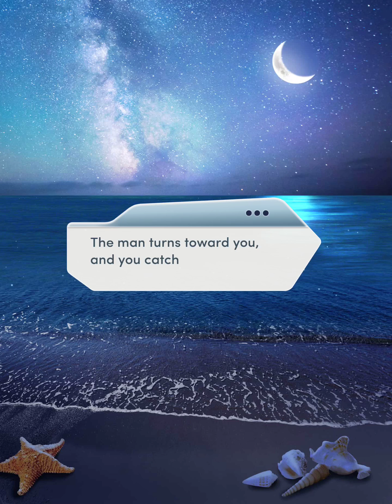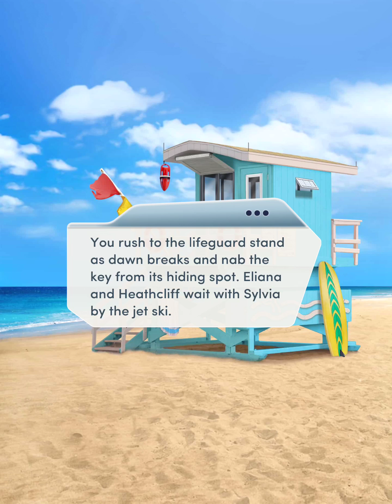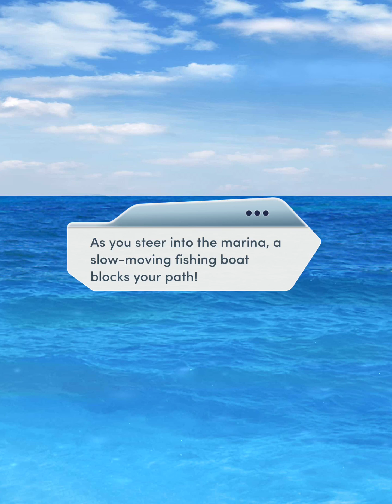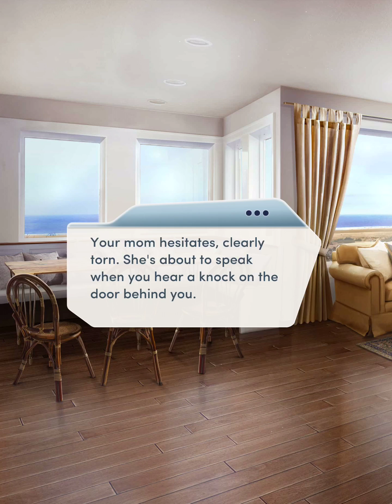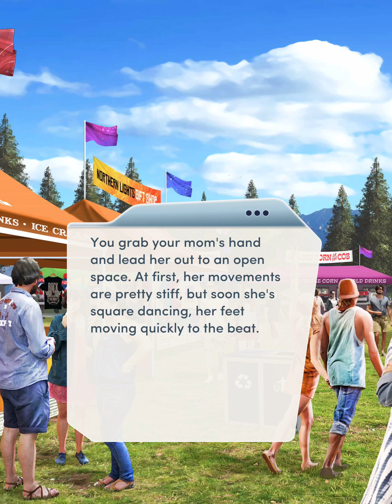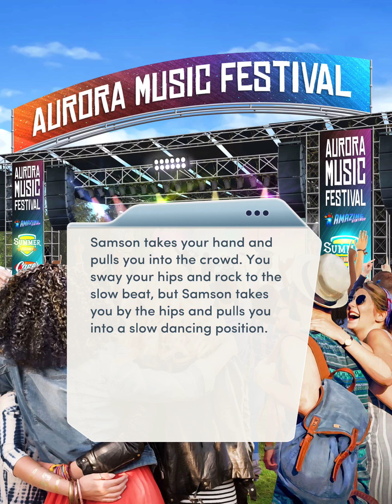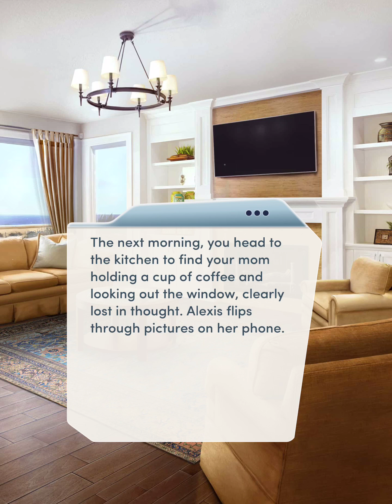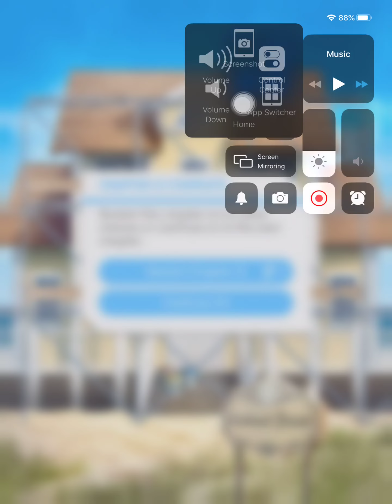[Nate Route] Choices: Sunkissed Chapter 15